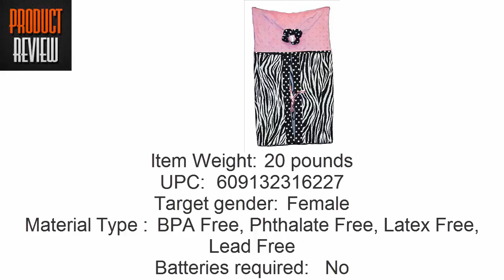SISI Baby Bedding Hot Pink Zebra 15 PCS Crib Bedding | Review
SISI Baby Bedding Hot Pink Zebra 15 PCS Crib Bedding

Pink Minky Zebra Baby Bedding establish by Sisi will allow you to create an unbelievable room for the infant. This stylish infant girl bedding set features a superb modern zebra print material paired with polka dot that is bright. This set with the fashionable colours of White, Black and Pinks create the sweet and modern motif you will definitely adore! The complete set comes with 15 pcs. Suggested Retail cost $149.97